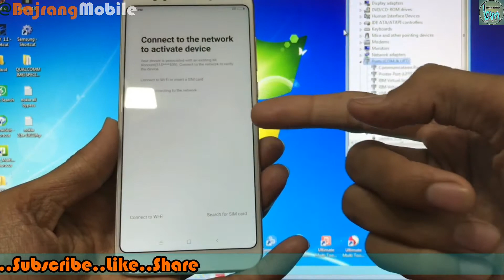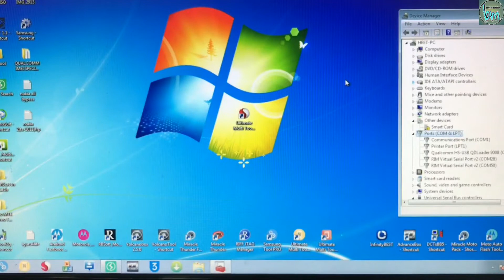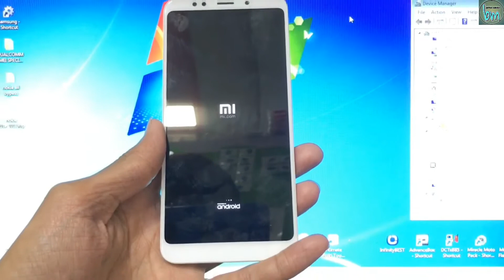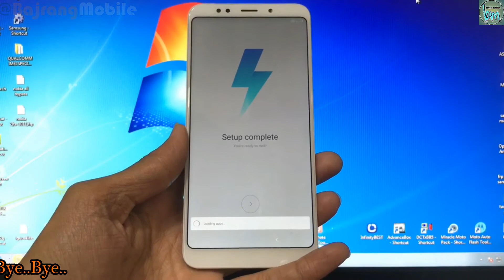Redmi Note 5 | Note 5+ (MEI7) Mi Account Done UMT 2018 New trick | Bajrang Mobile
Redmi Mi Note 5 & Mi Note 5 Plus Mi Account Remove done

Mi Note 5 Plus FRP Bypass Without PC | No File
Thanks...

Welcome To Bajrang Mobile Online Guide
Flashing,Unlocking&Bypass Full Tutorial Watch In My Site

Related Key

mi note 5 mei7 Mi account bypass
redmi note 5 plus mi account remove umt
redmi note 5 plus mi account solution miracle
mi note 5 plus hard reset
mei7 bypass umt
redmi note 5 plus umt
redmi note 5 hang on logo
bypass tool 2018